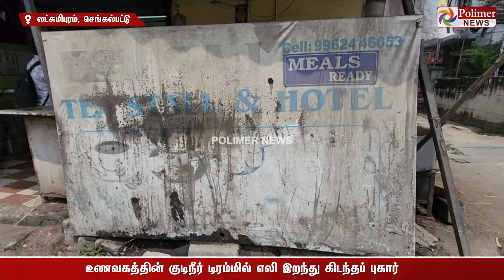வாடிக்கையாளர்களுக்கு காத்திருந்த அதிர்ச்சி தண்ணில எலி செத்து புழுவெல்லாம் மிதக்குது அதிர்ச்சிவீடியோ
ஹோட்டல் வாடிக்கையாளர்களுக்கு காத்திருந்த அதிர்ச்சி..தண்ணில எலி செத்து புழுவெல்லாம் மிதக்குது..  வெளியான அதிர்ச்சி வீடியோ